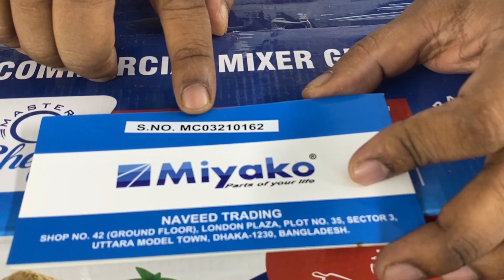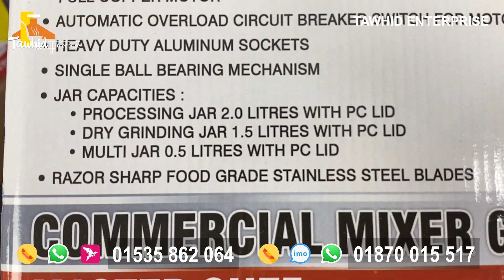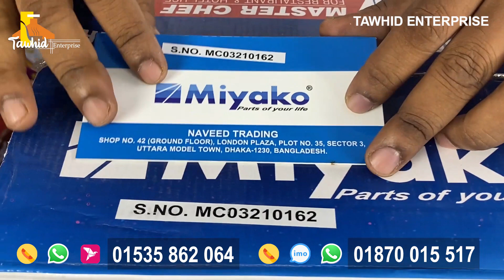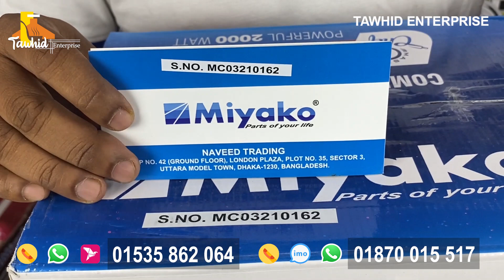২০২১ সালের শক্তিশালী ব্লেন্ডার কিনুন | miyako mester chef blender price in bd | Tawhid Enerprice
২০২১ সালের শক্তিশালী ব্লেন্ডার কিনুন | miyako mester chef blender price in bd |  Tawhid Enerprice

For Details
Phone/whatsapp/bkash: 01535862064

Our Showroom

Showroom # 02
Nandan Park